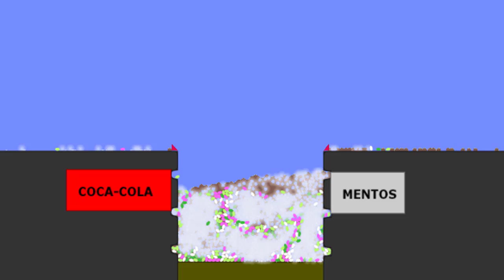coca cola and mentos experiments in algodoo